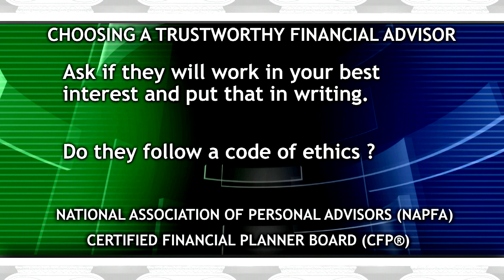Trustworthy Advisor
Trust is one of those qualities that has to be earned. When it comes to financial advice trust is precisely what consumers are looking for. We'll talk about how to choose a trustworthy financial adviser on this edition of Project Wealth.